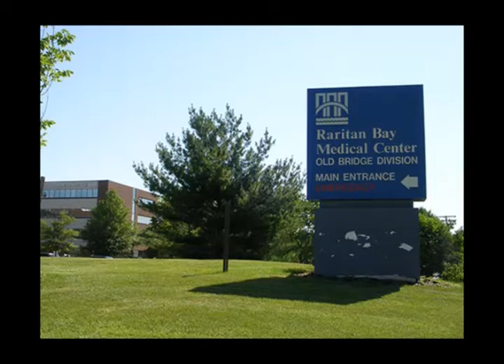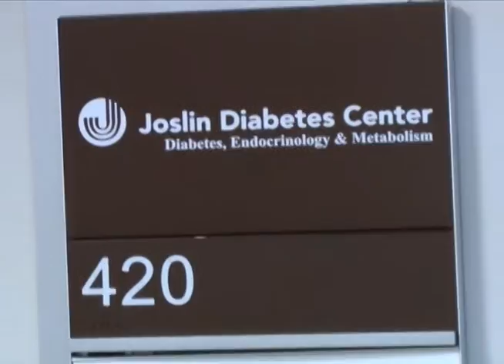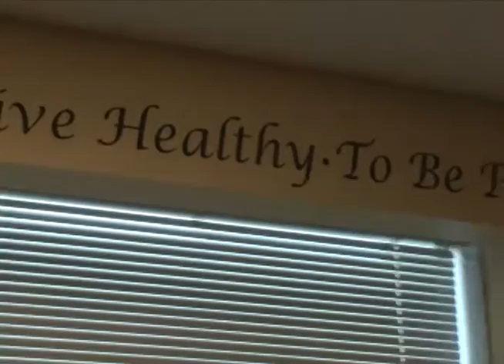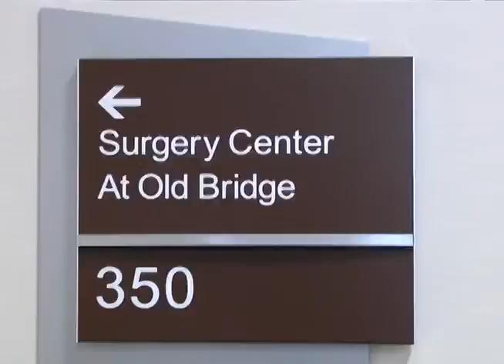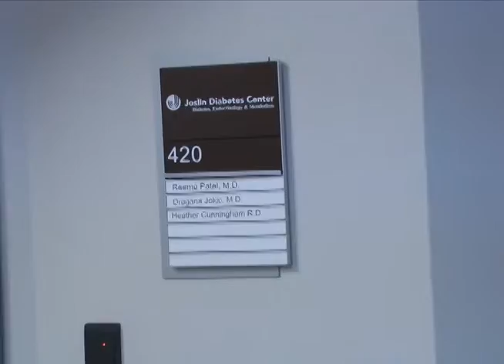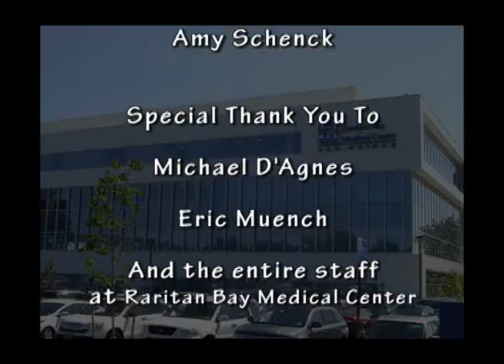Raritan Bay Medical Center - Grand Opening 2015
Introducing the grand opening of the new addition of Raritan Bay Medical Center in Old Bridge, NJ.

This program highlights a few key aspects of the center and lets you hear from physicians and hospital management about the facility.